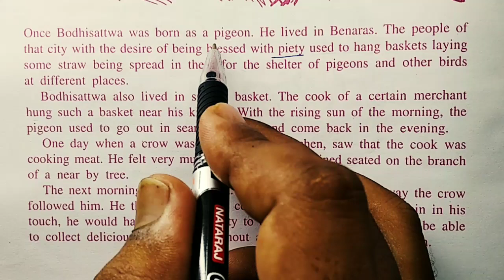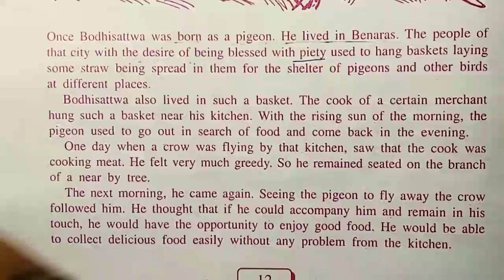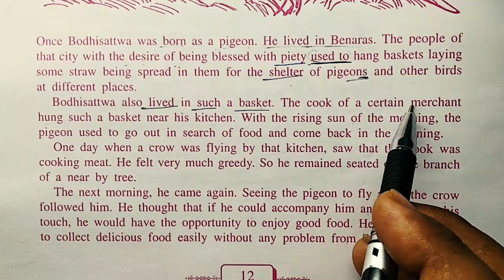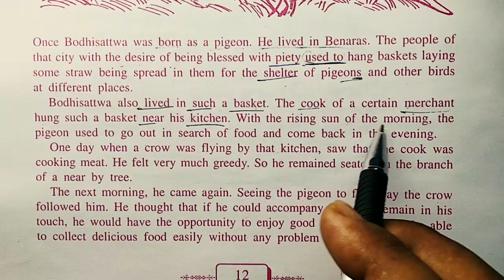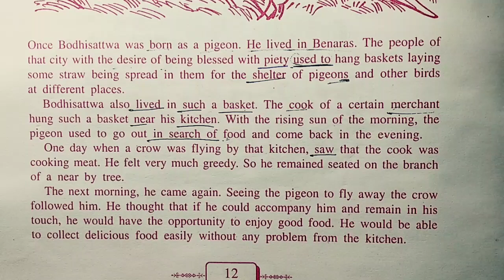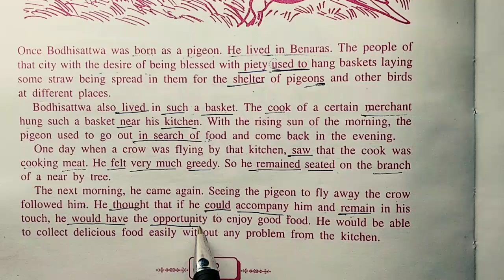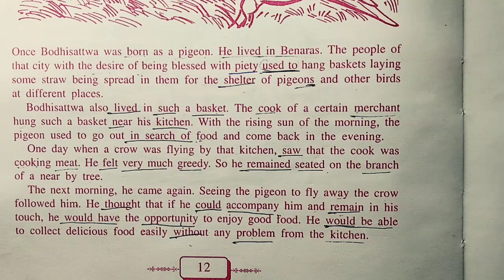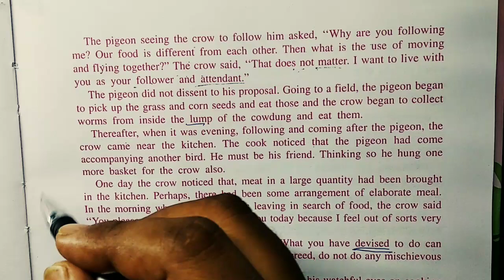Learn English Through story reading. Improve your English skill. Story in English.kid story reading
Learn English through reading kid story. Reading English story book for English learning
Jatak story reading in English
English story reading for development in English story reading for improve english knowledge
Very easy English story reading
ইংরেজি গল্প পরে ইংরেজিতে দক্ষ হয়ে উঠুন
kopot jatok story
english word meaning
short english reading